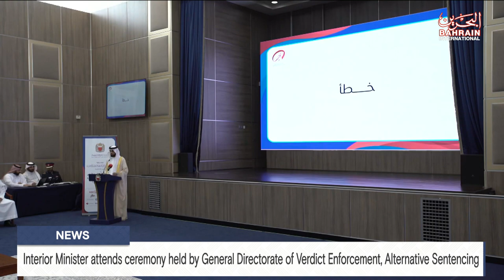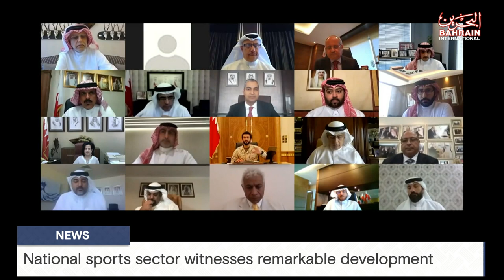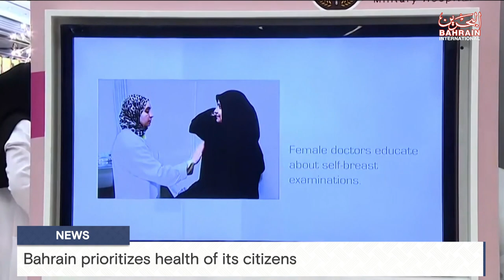BAHRAIN NEWS CENTER : ENGLISH NEWS 03-10-2023